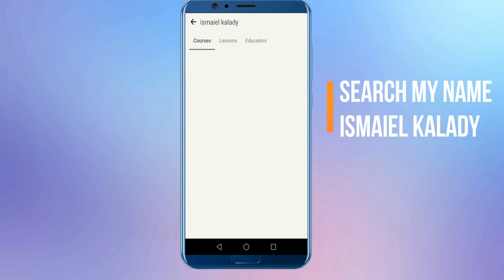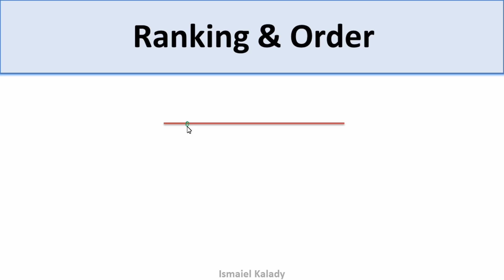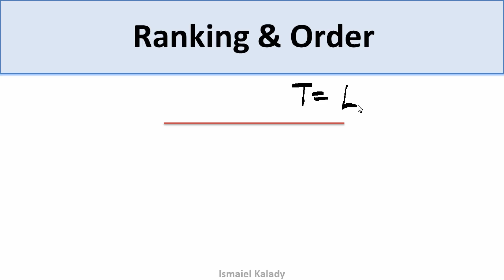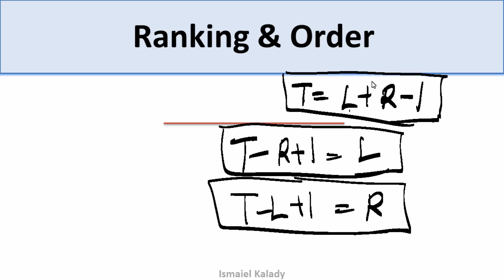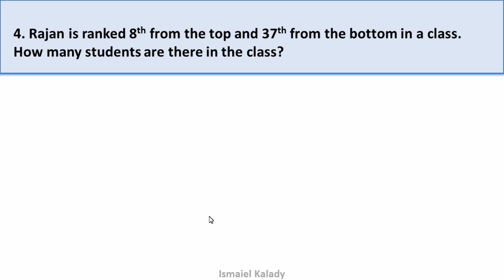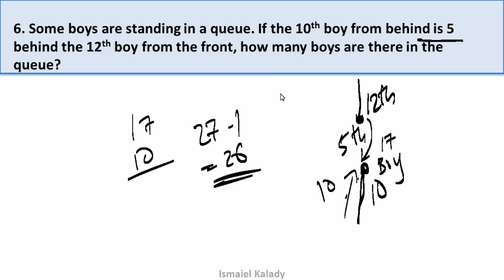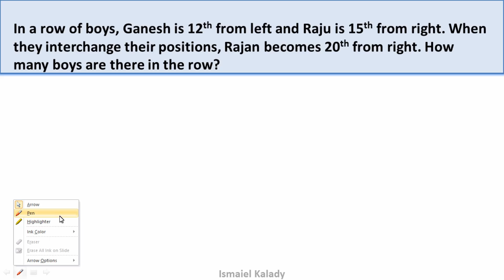Ranking & Order ​| Kerala PSC/RRB/SSC ​| Degree Level Maths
This Video contains topic of ranking & order solved in 5 secs.
This reasoning topic is very important in Kerala PSC, RRB and SSC.
Maths & reasoning questions of previous secretariat assistant question papers and solving them quickly using our awesome tricks

Kerala PSC will conduct the exams for secretariate assistant exam  These are the previous degree level question papers for preparing the company board exam on 13 October 2018